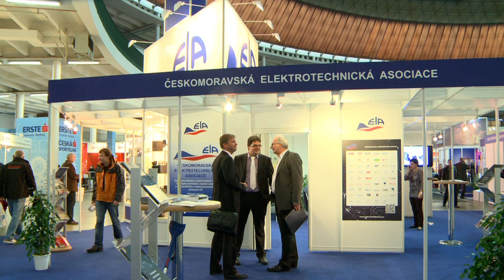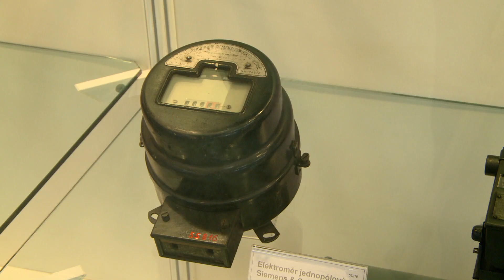Czech and Moravian Electric and Electronic Association (ElA), MSV 2014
The exhibit of the Czech and Moravian Electric and Electronic Association is traditionally often a place to meet professionaly and state representatives.  This year it was visited by a government delegation with the deputy prime-minister Pavel Bělobrádek and the minister for trade and industry Jan Mládek.
The Czech and Moravian Electric and Electronic Association groups together subjects active on the field of the electronic and electric industry.  Their aim is to defend the interests of its members, be involved in the creation of new legislation and to bring the field of electrical technology to the wider public.
Part of the exhibition included a robot park illustrating specific applications.
An unusual part of the trade fair was the informal evening meeting of members of the association and exhibitors spiced up with some live music.